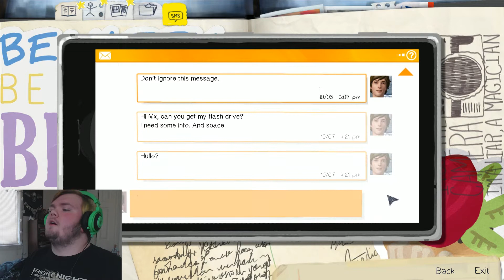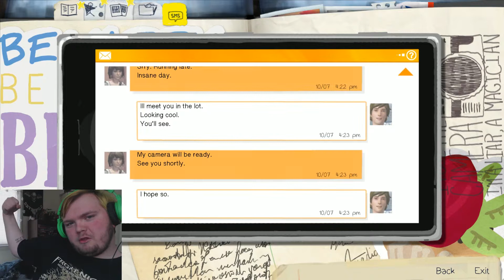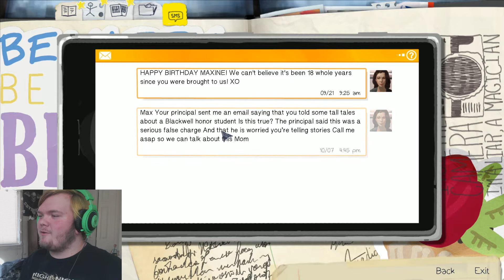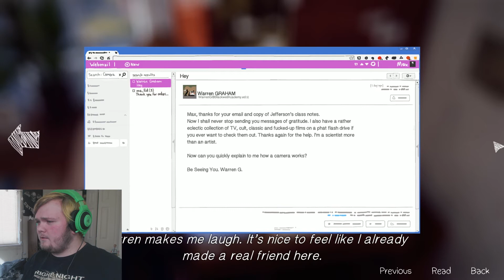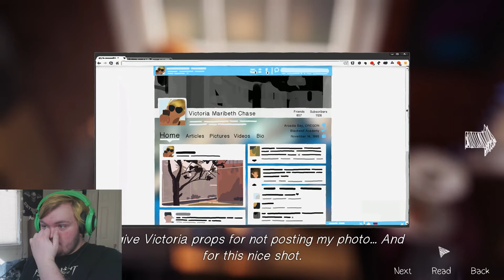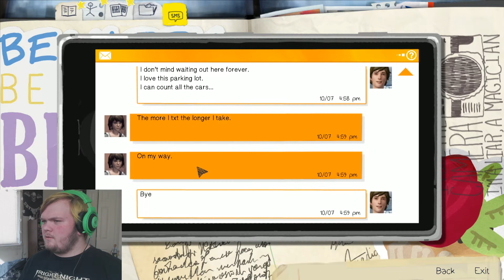Life is Strange: Episode 1 - DOUCHEBAGS EVERYWHERE! (#2)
Here's the second part of Life is Strange: Episode 1!